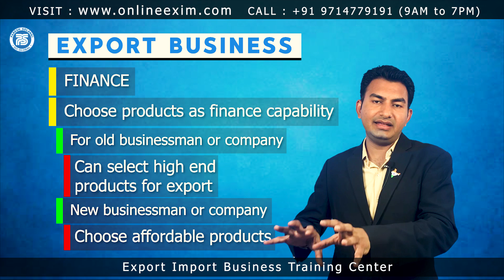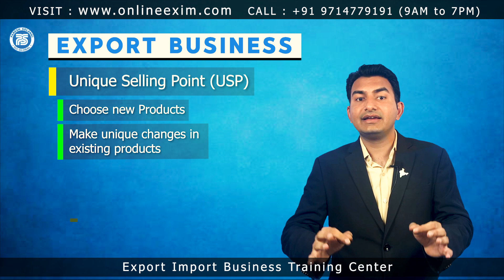How to Start Export Import Business Part 2 | By Paresh Solanki International Business Trainer